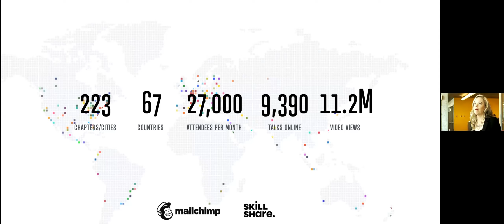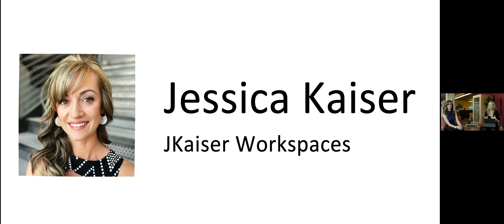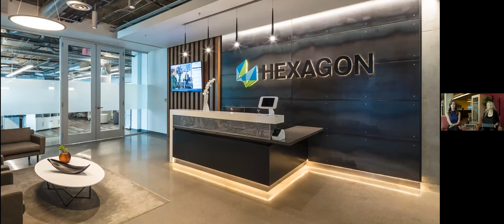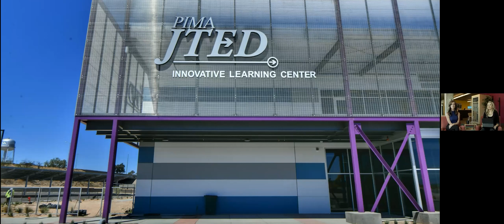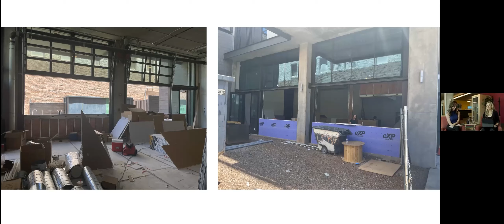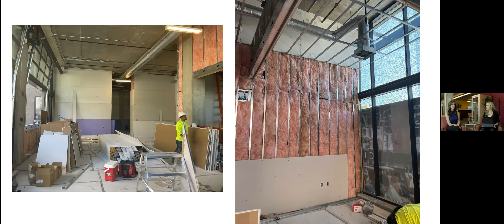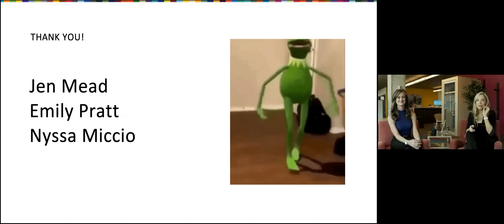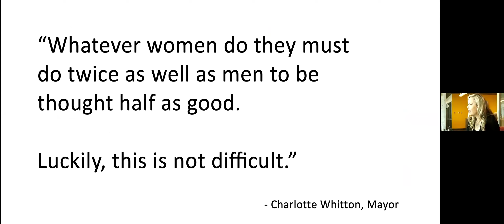Jessica Kaiser: JKaisers Workspaces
This hard-working mother created the award-winning JKaisers Workspaces, one of Tucson's fastest growing companies.

Jessica Kaiser at CreativeMornings Tucson, Jun 18, 2021. Free events like this one are hosted every month in dozens of cities. Discover hundreds of talks from the world's creative community